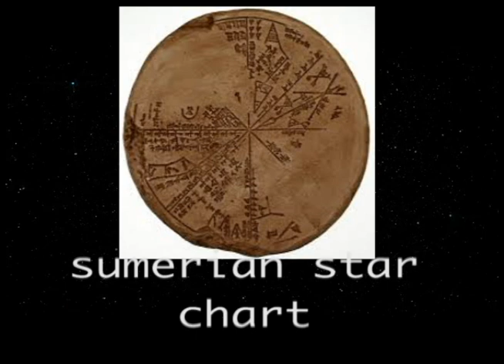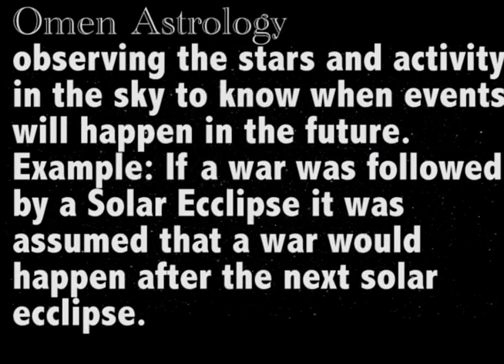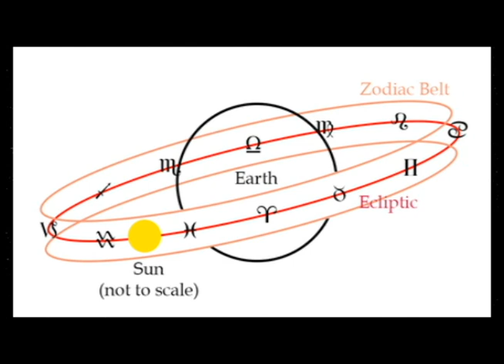Intro to Astrology 101| Tangled Fairy Classes | Patreon